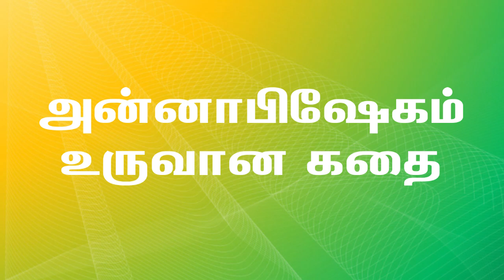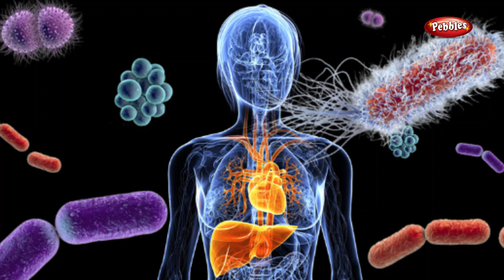அன்னாபிஷேகம் உருவான கதை | Aippasi Annabishekam Story | அன்னாபிஷேகம் செய்வது எப்படி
அன்னாபிஷேகம் உருவான கதை | சிவனின் பரிபூரண அருளை தரும் அன்னாபிசிகம் | அன்னாபிஷேகம் செய்வது எப்படி